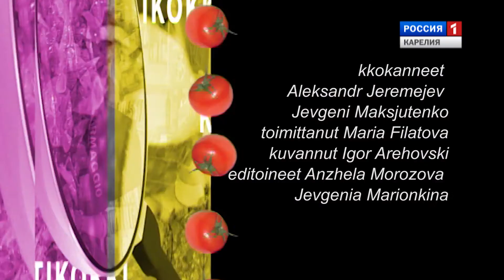Kotikokki. Mansikka-leivokset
Rakkaat naiset, onnittelemme teitä Naistenpäivän johdosta! Valmistamme Mansikka-leivoksia Kotikokki -ohjelmassa!

Милые дамы, поздравляем с Международным женским днём! Сегодня в передаче «Домашний кулинар» готовим для вас вкусные «Клубнички»!